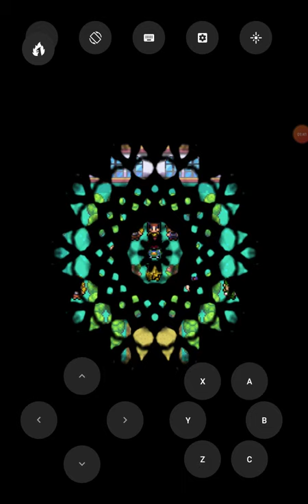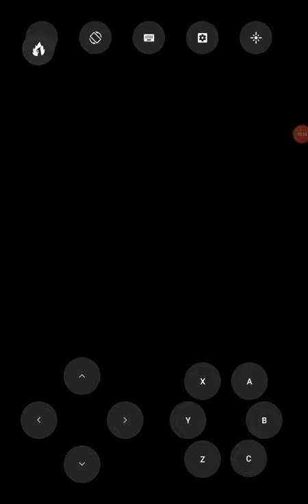Pokemon fire ash episode 10 I won rainbow badge